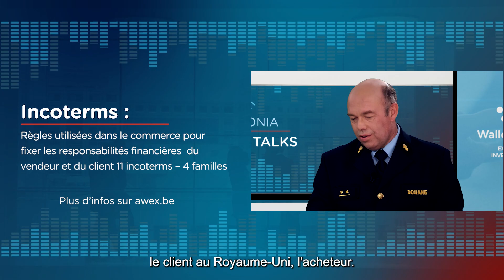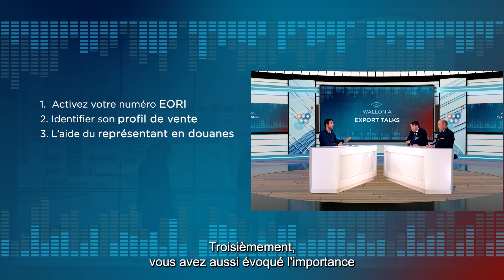Comment exporter vers le Royaume-Uni suite au Brexit ?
Depuis le 1er janvier 2021, toutes les entreprises européennes ayant des relations commerciales avec le Royaume-Uni ou y faisant transiter des marchandises doivent s’acquitter de toute une série de formalités douanières et administratives pour pouvoir poursuivre leur activité.

Découvrez toutes les aides que l'AWEX a déployées pour vous accompagner dans cette transition: réglementations, conseils, formations et bien d'autres thèmes.

L'AWEX est à vos côtés!